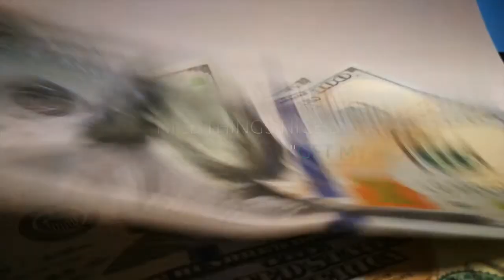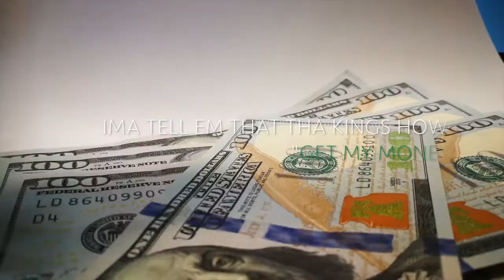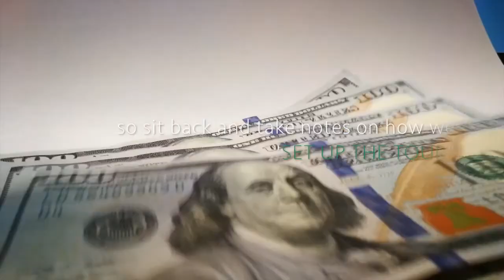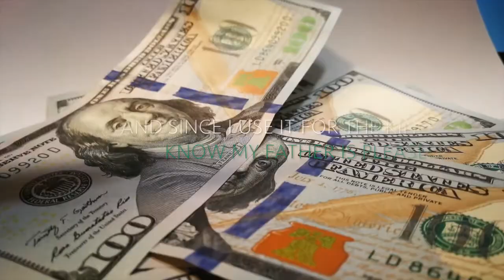Get My Money - Scootabeatz ft Apaul DaHead Turnah 💰💰💰💰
When Apaul The Don and Scootabeatz hooked up in the studio it was always  pure magic. Here is one of the many recordings that they collabed on. Recorded in early 2000's you can hear the Chicago M.C coming into his own. Enjoy yet another LOST TAPES release from Tablet of The Gods. Expect Current Music later this year and a NEW ALBUM in 2022 from the Former Hip Hop Award Winner.